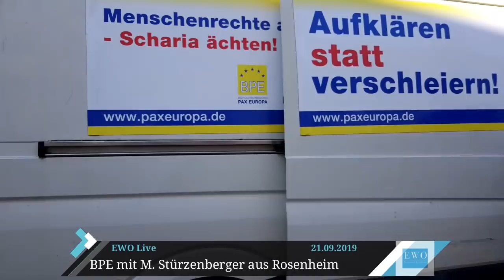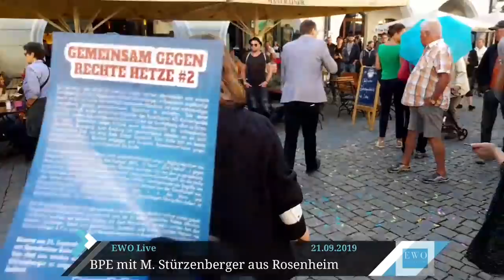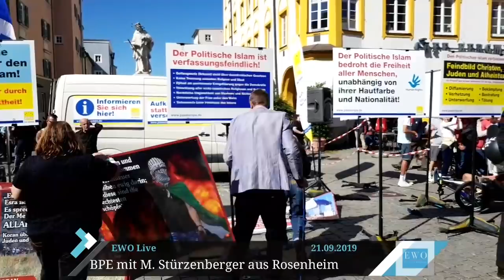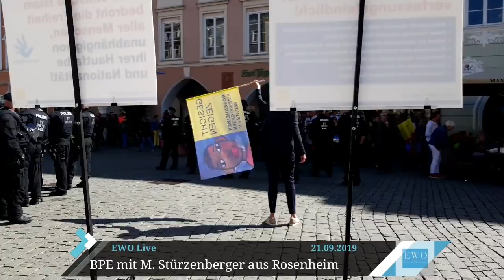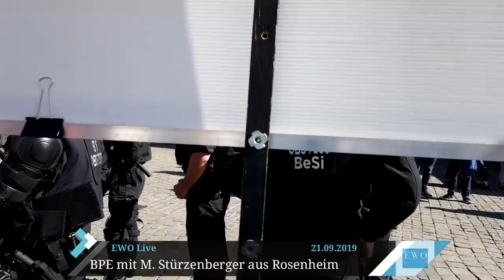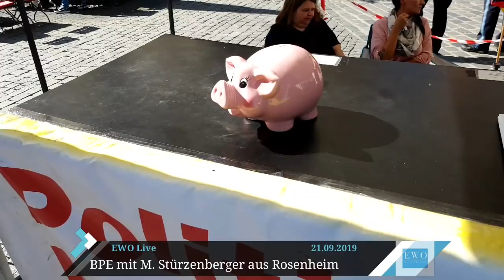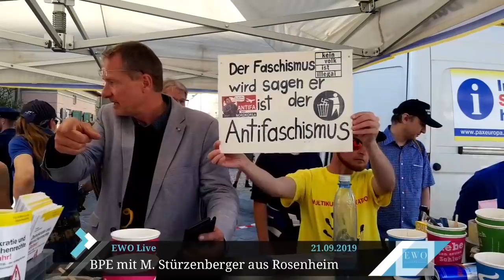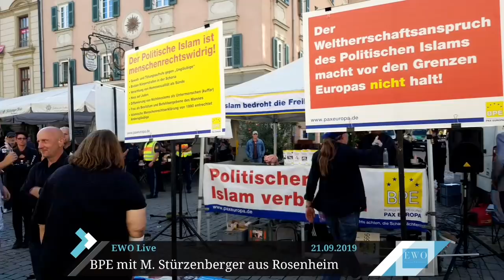Michael Stürzenberger BPE-Kundgebung aus Rosenheim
Aufklärung über den politischen Islam